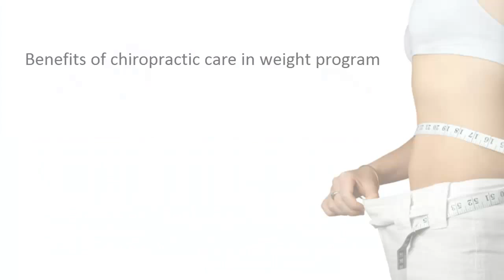Benefits of Chiropractic Care in Weight Loss Program